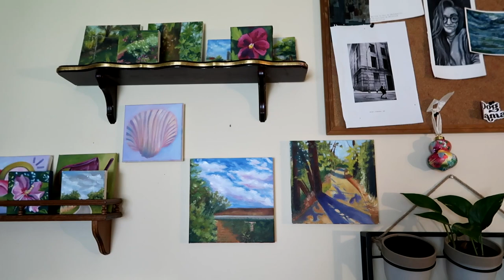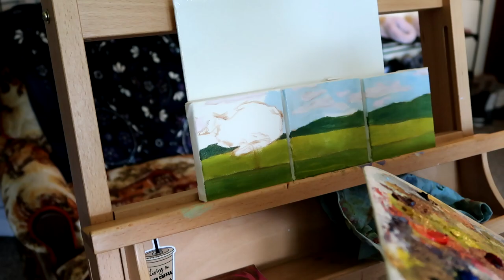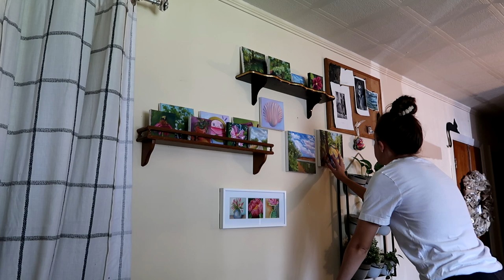studio vlog 42 | paint with me | speed painting | diptych landscape artwork | how to paint greens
Welcome back to the studio! Come paint with me while I work on this new mini for my next shop update.

SHOP UPDATE- August 31 25 oil paintings 4x4, 6x6 and 8x8